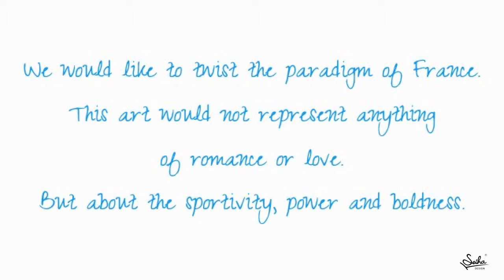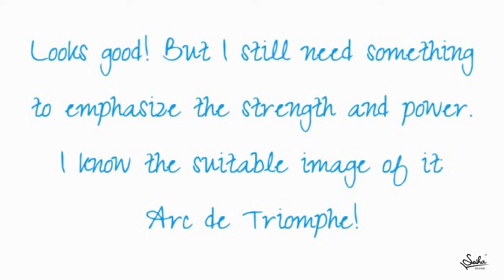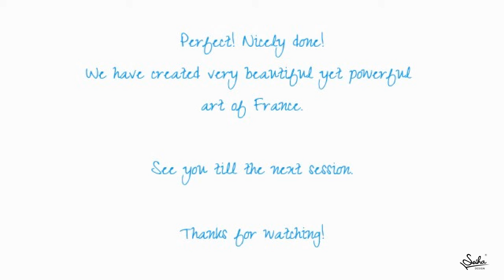How to Create a Twist Paradigm Art of France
The whole process of how do we create different perceptions of common issues. This is about France. We will take a look at how to twist the common perception of romance and love of France becoming. We choose some specific topic before we jump to drawing as a concept to emphasize the meaning.